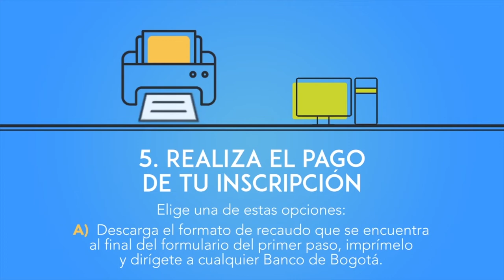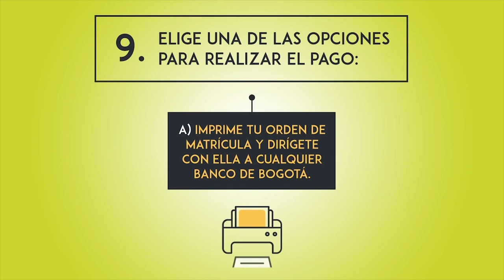Proceso de Matrículas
Podrás saber paso a paso cómo es el proceso para matricularte en el Poli.